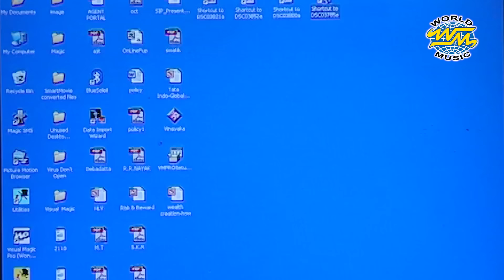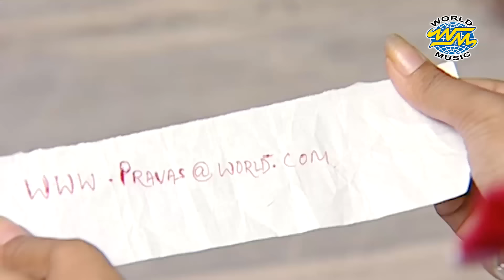Chhati Tale Gote Hrudaya Achhi - Romantic Odia Song | Kumar Sanu |Album - Kandhei | Sidharth Music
Song : Chhati Tale Gote Hrudaya Achhi
Album : Kandhei
Album No : SM - 2493
Singer: Kumar Sanu
Lyrics : Panchanan Nayak
Music Label : World Music
♪ Full Song Available on ♪
JioSaavn :
Wynk :
Gaana :
Amazon Music :
Resso :
Video Director : Sai Sidhanta Mishra
Editor : Chandan,Balaram,Subha,Biswa
Camera : Rintu,Manoj ,Lucky,Sanjit,Prasant
Thumbnail Design : Bikash & Tapan
Digital Grading :
3D Modeling :
Art : Babu , Roky
Recorded At : Sidharth Studio
Voice Dubbing & Mixing By : Munna & Bapun
Mastering By : Sitaram Agrawal & Pradyumna Singh
Producer : Sitaram Agrawal & Namita Agrawal
Banner : Sidharth Music
To watch all time  Super Hit Album songs & Bhajans of popular music company of Odisha "World Music" please subscribe this channel & also to get updates regarding new videos please   press the Bell 🔔 Button.